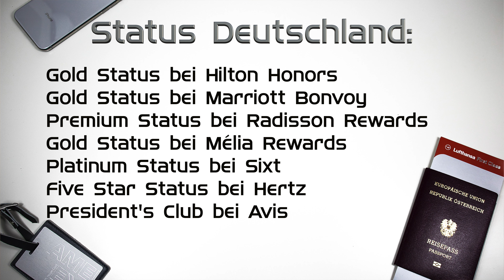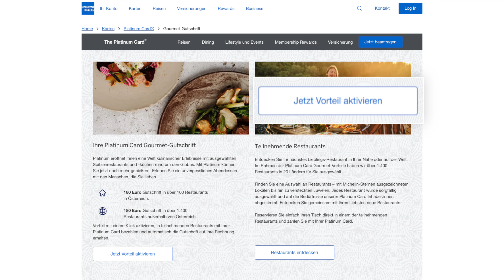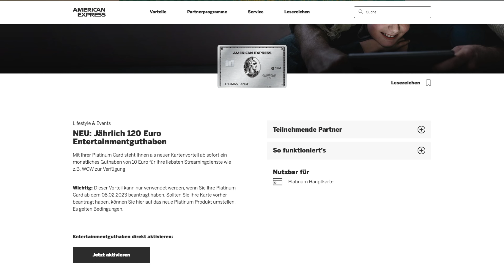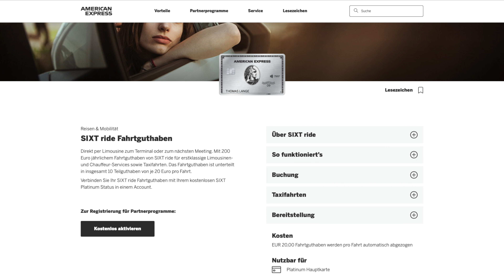Alles was DU wissen musst! - American Express Platinum Guide - Teil 1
American Express Platinum - Der Einsteiger Guide für Österreich und Deutschland!

Die Amex Platinum ist eine tolle Kreditkarte mit sehr vielen Vorteilen. Dennoch ist sie nicht für jeden geeignet und ich möchte dir helfen eine informierte Entscheidung treffen zu können.
Dieser Guide ist in eine Videoserie mit 3 Teilen aufgesplittet.
In diesem Video - Teil 1 - Nehme ich die Kosten und die meisten Benefits unter die Lupe.